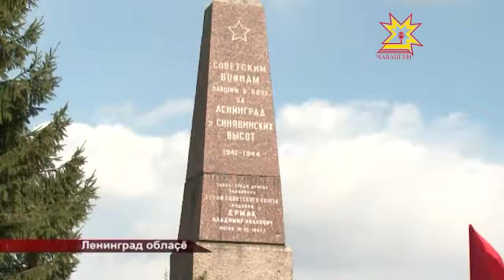Салтаксене тăван çĕрĕнче канлĕх тупма пулăшаççĕ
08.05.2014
Чăваш патшалăх педагогика университечĕн студенчĕсем Раççейре çулсерен иртекен «Асăну вахти» акцие хутшăнчĕç. Çак кунсенче вĕсем Чăваш Ене таврăнчĕç. Кăçал вĕсем Ленинград облаçĕнчи Киров районĕнче пулчĕç. Пин-пин çын çапăçу хирĕнче выртса юлнă çĕр çинче шырав отрячĕпе пĕрле пирĕн пултарулăх ушкăнĕ те пулса курчĕ.